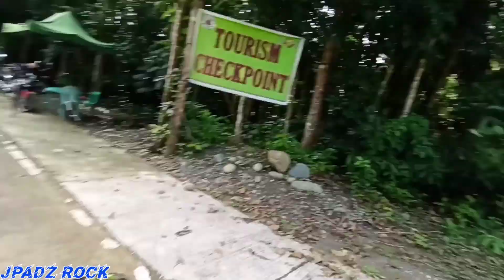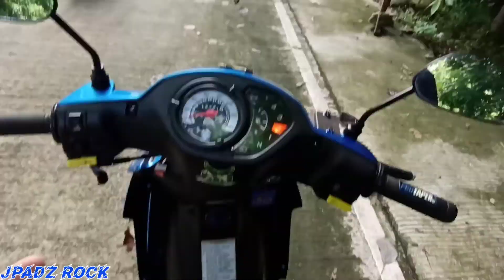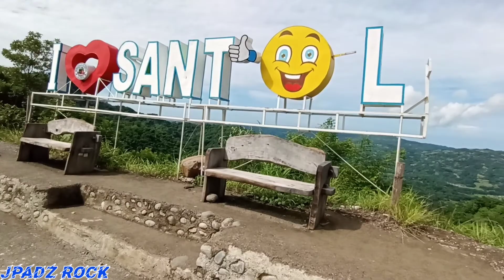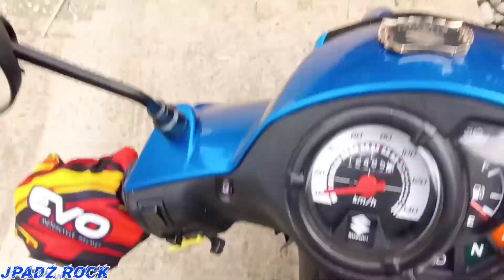Ride to Bilagan Road | Siminublan Falls | Santol | Motovlog | Suzuki Smash | Tecno Camon 17Pro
One morning Ride to the renowned Road of North Elyu called Bilagan Road, at Brgy.Puguil,Santol which leads down to Siminublan Falls.Extreme uphill,steep road with gradient of about 45% ,breathtaking view awaits there for the tourists/visitors.The amazing scenery, great overview of lowlands, & nearby towns you can have a glimpse when you reach upon the top of Bilagan Road. Here,I've had a fun ride along w/ these guys and I've really enjoyed their company.Ride Safe & Keep Safe everyone.

T I M E C A R D S
0:00 - Intro
0:52 - Town of Santol
02:56 - Sige diretso
04:41 - ayan na,The Overtake
05:35 - iwan kami lahat,bye! (motoposh typhoon 150)
05:51 - antarik!
07:00 - huling akyatan
08:13 - (I ❤️ SANTOL) Highest Pt.of Bilagan Rd.
08:42 - anyare,baket?
09:02 - Bangin!
09:31 - Picture time:)
10:32 - The Rides (short montage)
11:44 - To Siminublan Falls
15:26 - lakad puntang Falls
17:00 - ney(4x)!Morgz!
19:38 - Siminublan Falls
22:08 - uwian na,group pic.muna
22:57 - D' Riders/Outro